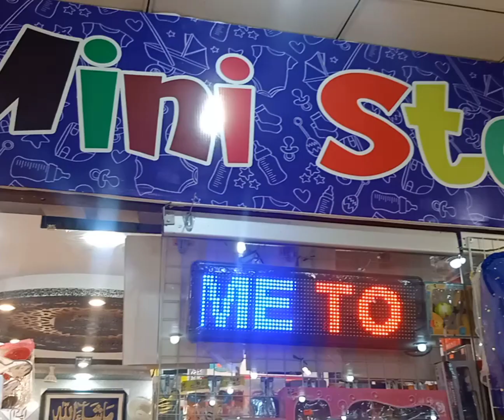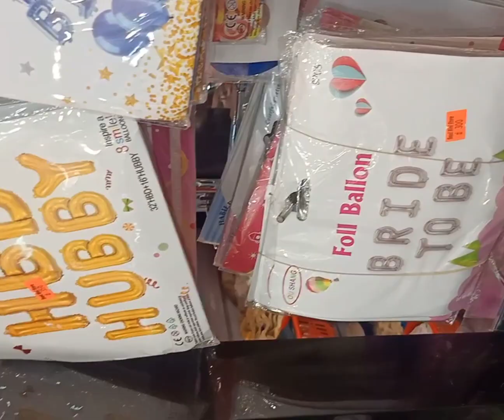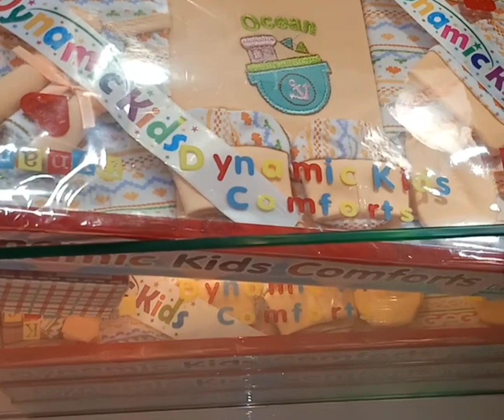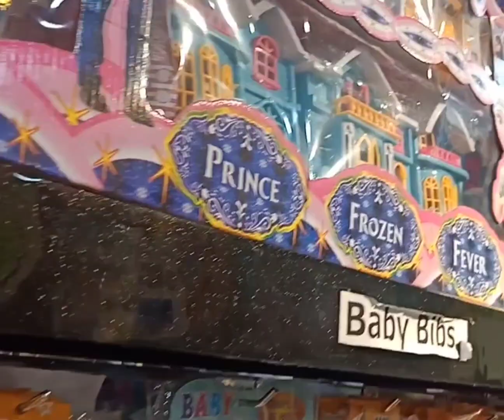Hur wo cheez Jis ki ap ko zrorat h intehai Kam rates m